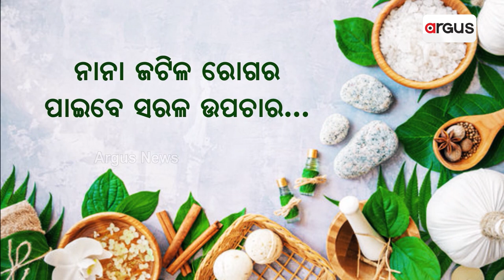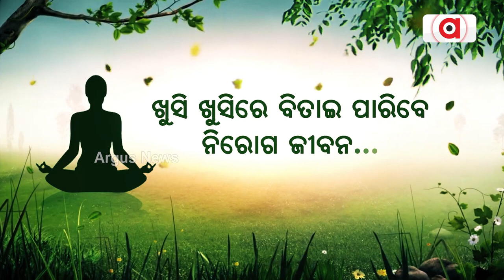Know The Different Names Of 'Gupchup' In Different Places